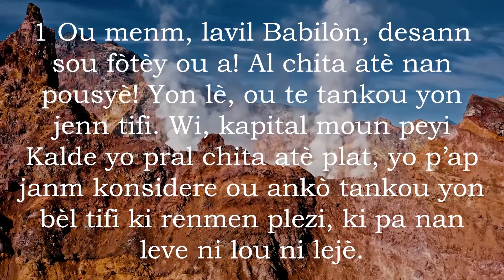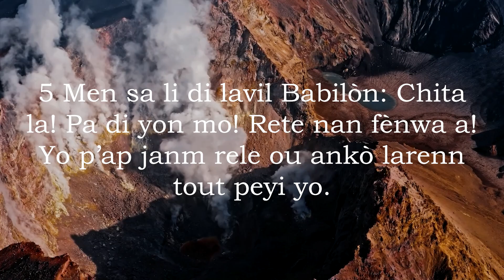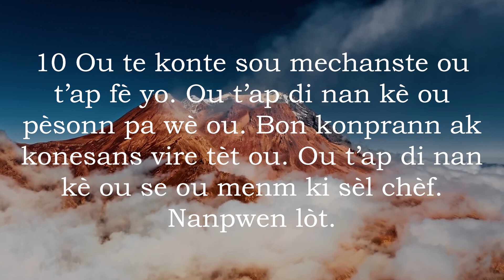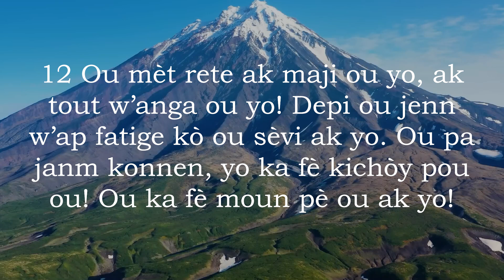Ezayi 47 San Mizik - Bib La Kreyol Ayisyen | Isaiah 47 Without Music - The Bible Haitian Creole